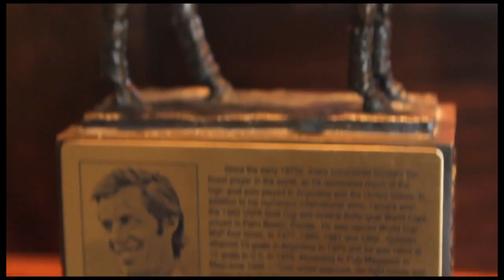The Polo Channel # Cria Tanoira - Cuatro Vientos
Thanks to Cuatro Vientos